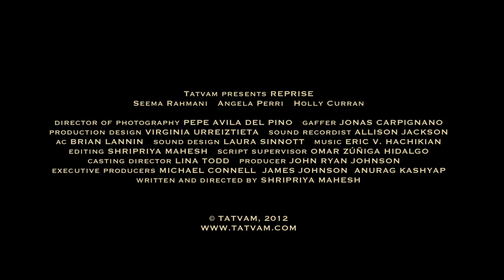"Reprise" de Shripriya Mahesh (Bande-Annonce/Trailer) - Cineffable 2013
"Reprise" de Shripriya Mahesh a été présenté lors du 25e Festival international du film lesbien et féministe de Paris, organisé par Cineffable en 2013.

REPRISE
Réalisatrice : Shripriya MAHESH
Fiction, États-Unis, 2012, 14', VO/ST.
Distribution : Tatvam Films

Sarah, alcoolique, est menaçante envers Meena, sa compagne depuis 25 ans. Lorsque leur fille part vivre à l'étranger, Meena doit regarder les choses en face.

Meena's long-term partner, Sarah, is alcoholic and abusive. When their daughter leaves to go to university overseas, Meena has to really take stock.